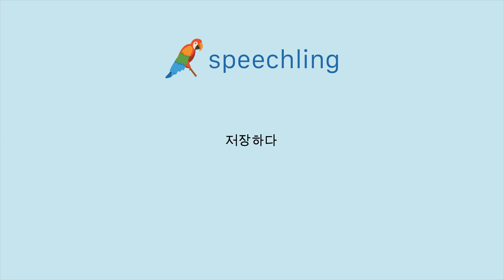한국어로 "저장하다" 말하는 법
남자 목소리 :
저장하다

여성 목소리 :
저장하다